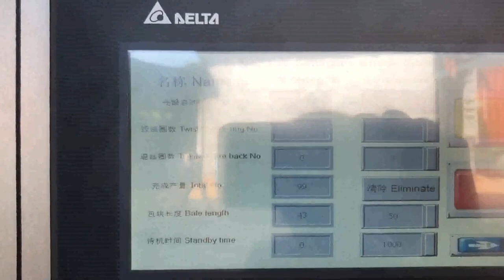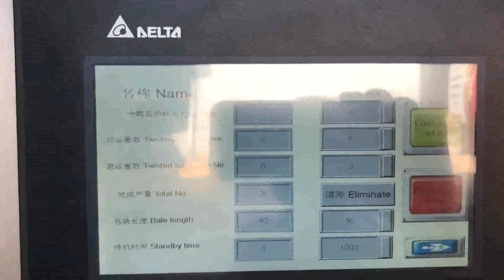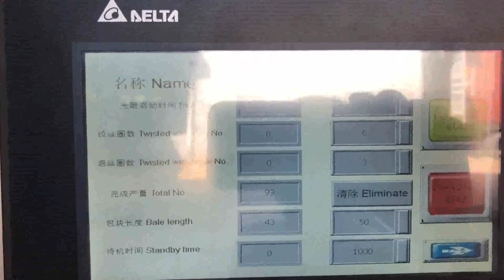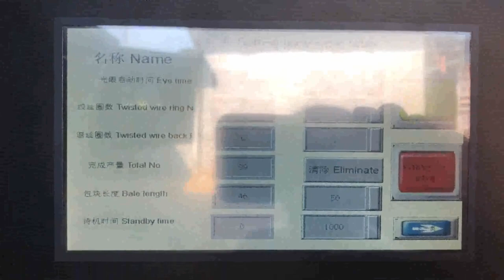baling machine for cartons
XTpack Carton Baling Machine Price Austria, China Carton Namibia, Specially designed for recycling waste cardboards, cartons and newspaper etc. with wide feed opening door. Features of Paper, Carton Balers. Automatic chain bale ejector for quickly and easily ejecting the bales out from the machine Wide feed opening door lifts upwards automatically when the platen goes up Automatic Baling Machine For Waste Paper And Yemen, Slovakia, China Automatic Hydraulic Press Baling Machine for Packing Waste Paper, Carton, OCC, Find details about China Packing Machine, Packaging Machine from Automatic Hydraulic Press Baling Machine for Packing Waste Paper, Carton, OCC, Qingdao Sipingdafa Hello Baler Machinery Co., Ltd. China Automatic Hydraulic Press Baling Machine for Suriname, Albania, 200tons Automatic cardboard baling press machine carton packaging machine cardboard baler Widely used for compressing waste cardboards, cartons, paper, plastic film, straw etc. which are popular in packaging and corrugation industrial, bear breweries, recycling center as well as in printing plants etc. Conveyor is optional for conveniently feeding the waste to the chamber. China Carton Balers Sweden, China Carton Balers Malta, Alibaba.com offers 588 corrugated paper carton baling machine products. About 50% of these are other packaging machines, 42% are balers. A wide variety of corrugated paper carton baling machine options are available to you, such as apparel, food, and machinery hardware. Corrugated Paper Carton Baling Machine Hungary, Corrugated UK, China Waste paper packing machine for recycle carton paper, Find details about China Baling Machine, Cardboard Baler from Waste paper packing machine for recycle carton paper, Qingdao Sipingdafa Hello Baler Machinery Co., Ltd. Carton Compress Baler Machine Alfalfa Hay Baler Korea, Mali, They are specialized in recycling waste more than 1ton per hour. A conveyor or cyclone are optional for you to match with the waste compactor machine to automatically feed raw materials into the compactor machine to compress, which make sure the feeding and baling are synchronous so that increase the waste baler capacity. China Waste paper packing machine for recycle Mexico, New Zealand, From various horizontal baling machine types to vertical baler machines of different capacities, we have them all right here. The range of machines include carton compactor, paper baler, plastic baler, Can Crusher, and other waste management equipment. Baler Argentina, baler machine Australia, A small cardboard compactor with only 10 tons compressing force, or a heavy duty baling press machine up to 200 tons compressing force, can easily press this. Therefore, you have the flexibility to choose either a vertical cardboard baling machine, a manual, tie horizontal baling machine, or a fully automatic horizontal cardboard baler. Baler Machines Horizontal Baling Press Uganda, Garbage Norway, Alibaba.com offers 1,878 cartons baler compactor products. About 90% of these are Other Packaging Machines. A wide variety of cartons baler compactor options are available to you, such as application. Cardboard Compactor Cyprus, Carton Balers India, Horizontal Automatic waste paper Baler, baling machine Conveyor system,automatic baling machine for waste carton,corrugated carton and plastic films etc US $95,000, 95,800, set Hello Baler Automatic, Semi Hydraulic Horizontal Waste Paper Compactor Machine Cardboard Baler cartons baler compactor Turkmenistan, cartons baler compactor Japan, manufacturer of all type of hydraulic scrap baling press machine,automatic tie waste paper balers, single xl,double action,triple action baling press in vertical and horizontal type in india, in new delhi, China Automatic Hydraulic Waste Carton Baling Puerto Rico, Iceland, Scrap carton baling machine in carton recycling It seems scrap cartons continue to hit new milestones. Despite of increasing consumers recycling awareness, new industry collaborations, innovative technology and end market solutions should work together to increase carton recycling efficiency and make the recycling more cost effective. Baling Press Machine manufacturer in